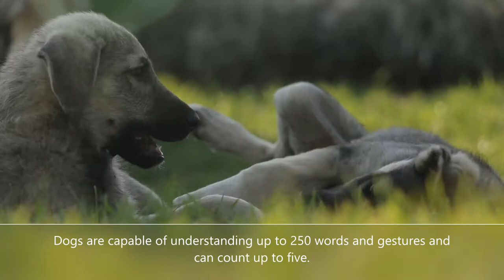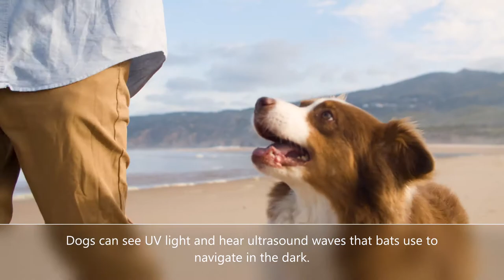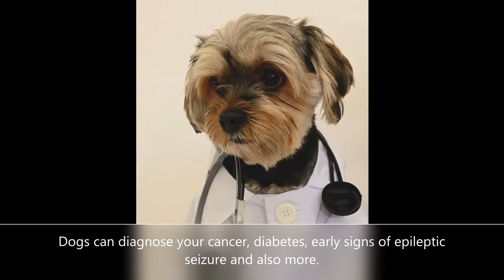Fun Facts About Dogs - Learn With Shanelly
Kids Documentary

Do you know how dogs navigate?
Do you know why dogs curl up when they sleep?
Are they really color blind?
Do you know Dogs dream just like you?
Do you know a wagging tail doesn’t always mean they are happy?
Do you know Dogs are so loyal?
Do you know that your dog can predict a Natural Disaster?